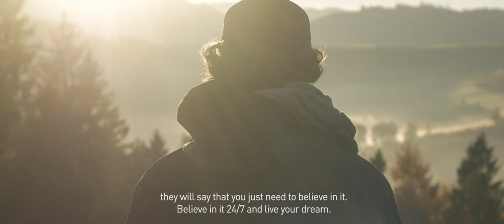OUTLAW DIARIES I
This is a movie about our friend Patrick "Bengel" Rasche and his very own interpretation of mountainbiking. He is one of a few riders holding up the flag of freeride in Germany and representing bigbike riding in its rawest form.

Late spring "Bengel" came up with the idea of shooting a video of his view of freeride mountainbiking in the Sauerland area. He wanted to visit some never ridden spots and also build a few features to top it off. Whenever we both had a time slot we met up to get through the list - starting during the hottest period of the year, finishing a few weeks ago when the air was chilled and mother nature showed her most beautiful colors. This is a story far away from bikeparks and slopestyle tricks...